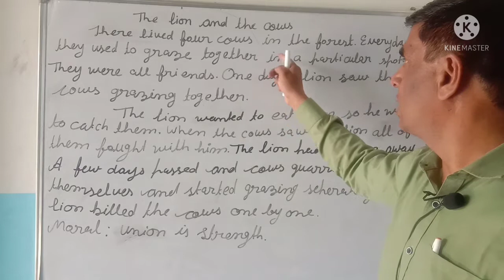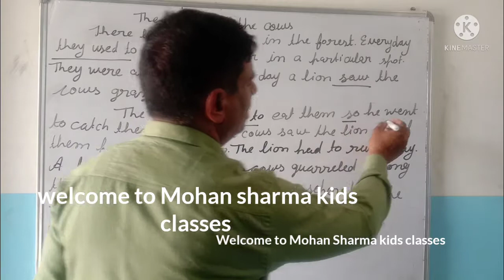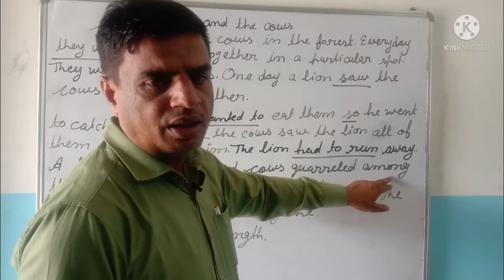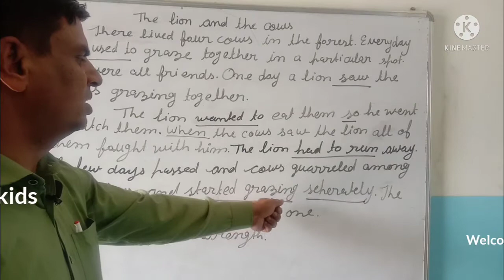The Lion and The Four Cows